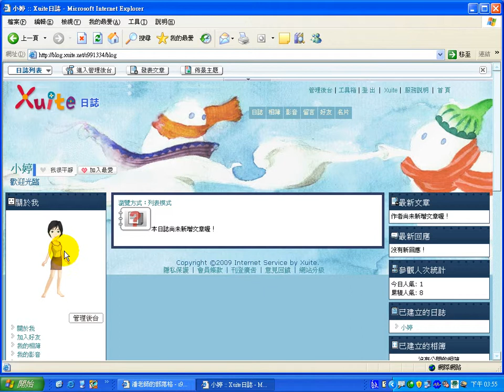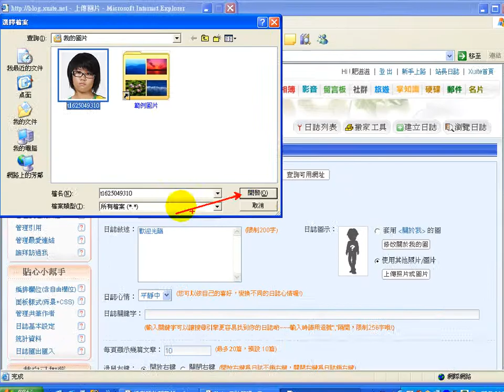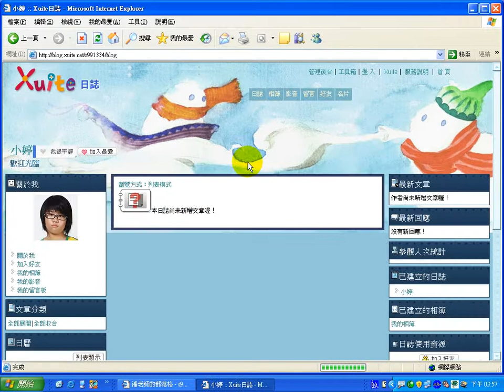xuite部落格教學-更換頭像